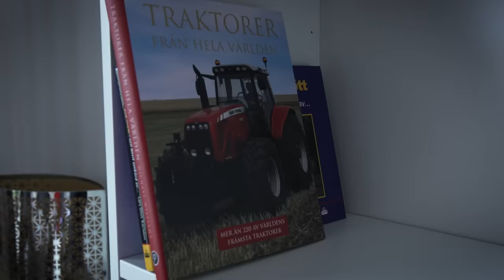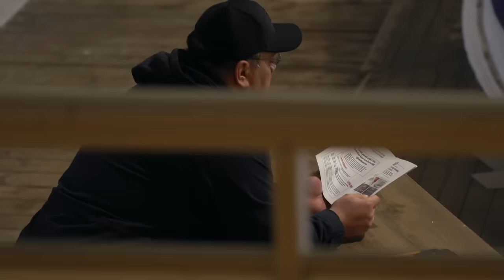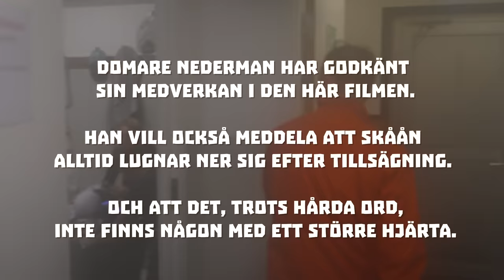Mannen Utan Filter - Del 1 - Spränga en ishall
Grums största profil, Christoffer Skåån, har fyra intressen: Bilar, brudar, brandbilar och hockey. I den första delen får vi följa med till ishallen, Skååns andra hem.